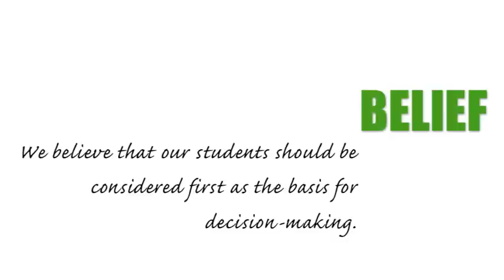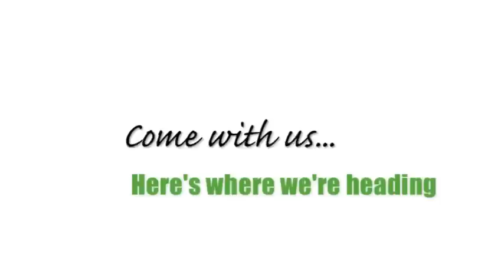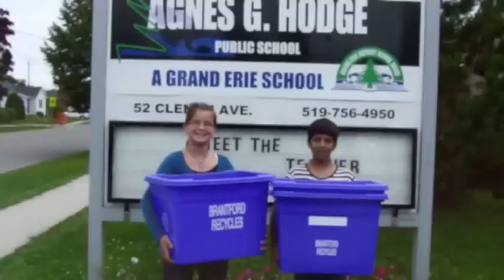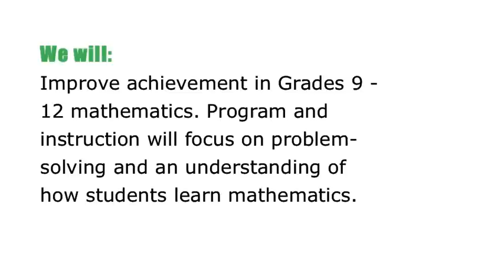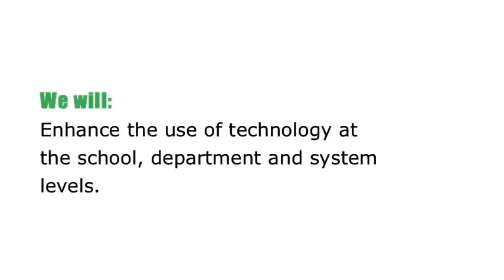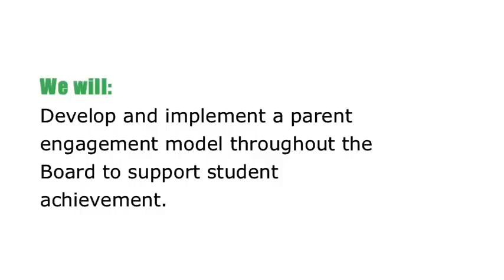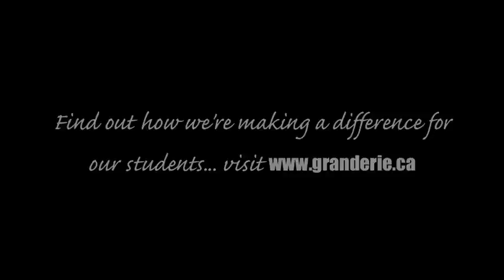Grand Erie District School Board's Multi-Year Plan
Grand Erie's Multi-Year Plan captures the direction and sets goals for the Board that will have an impact on its students, parents, staff, and the community.  The plan outlines the mission, belief, vision, and values for Grand Erie.